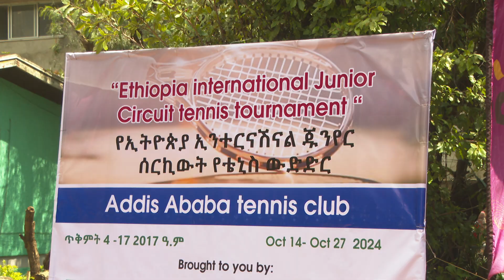Baankiin keenya yeroo hunda guddina Ispoortiif tumsi isaa guddaadha!